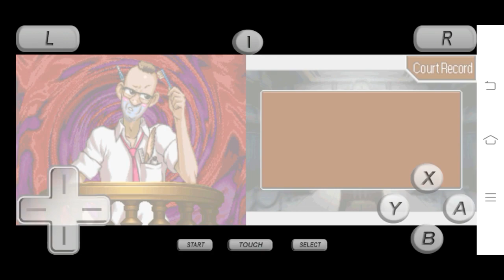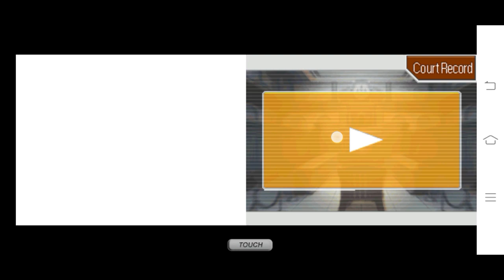Apollo Justice: Ace Attorney - Dissapearing Envelope? [ 95 ]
Licks stamps.

"Believe me,any comic relief i may provide is entirely unintentional."

Apollo Justice: Ace Attorney - Dissapearing Envelope? [ 95 ],apollo justice: ace attorney,apollo justice,NoX,phoenix wright,kristoph gavin,winston payne,apollo justice ace attorney (video game),attorney,justice,investigations,ace attorney series (video game series),prosecutor,apollo,nintendo ds (computer),end,playthrough,turnabout,phoenix,ace,edgeworth,apollo justice ace attorney playthrough,wright,nds,walkthrough,capcom,miles,part

NoX's situation:
Hello, everyone. I'm NoX, and I'm currently in college. I may not be able to upload videos consistently, but I'll do my best to stick to the schedule. I apologize for the inconsistency in my video uploads. Despite my current situation, I hope you'll continue to support me. Thank you.